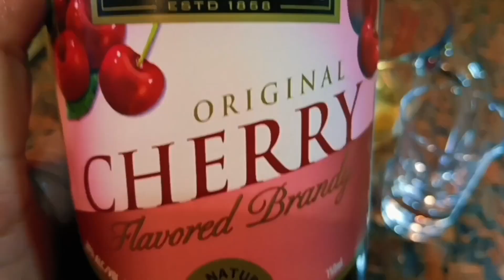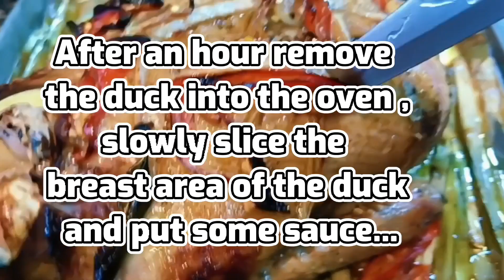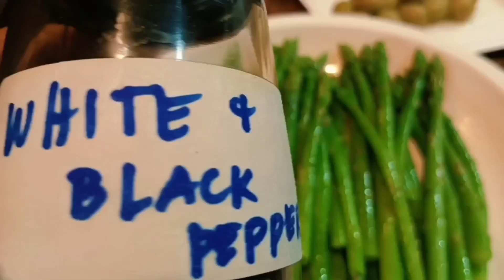ME & MY KITCHEN Ep.12 ( FRUITY DUCK )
We Will Accept all cryptocurrency that are currently being traded over BINANCE for payment for our Services and Products